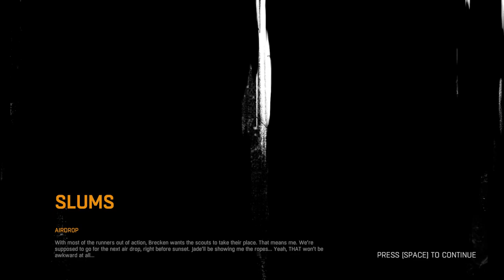Dying Light Walkthrough - AIRDROP Look for the airdrop in the Cauldron Part 6 Gameplay PC ( HD )